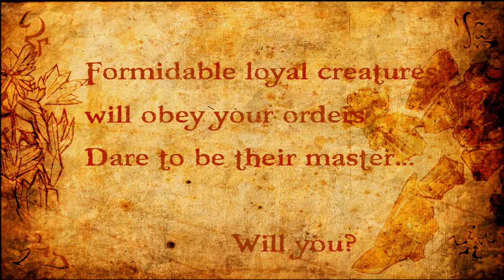Anmynor - Teaser [720p]